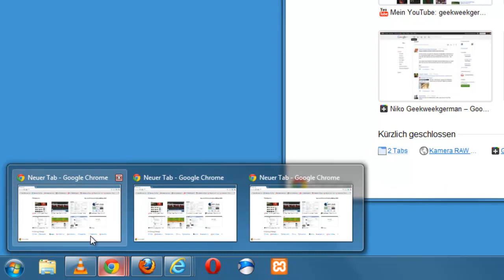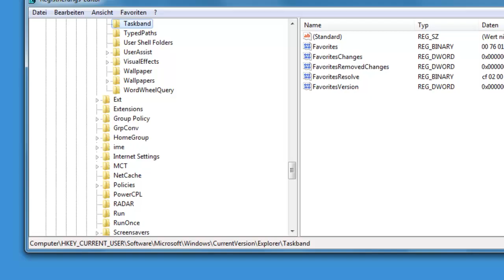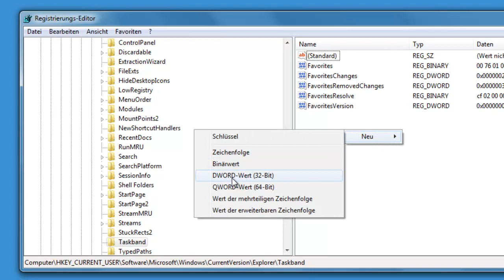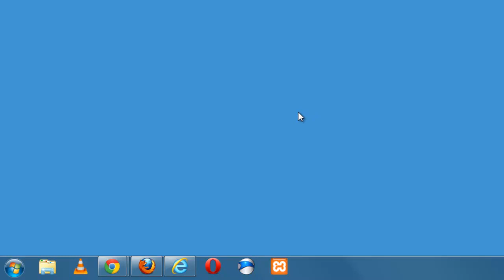Größe der Taskleistenvorschau ändern - Windows 7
(Blogeintrag erfolg in Kürze)